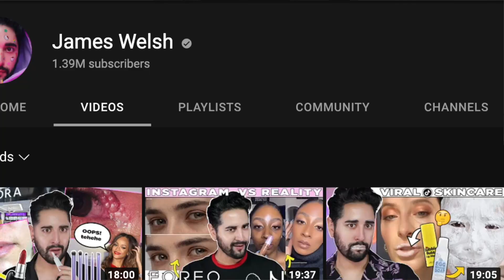how I FINALLY cleared my skin + product recommendations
Timestamps:
0:00 Intro
0:27 Disclaimer
1:27 My acne story
6:27 Tips to repair a damaged skin barrier and improve acne
8:20 Product recommendations
8:44 Oil Cleanser recommendations
9:03 Water-Based Cleanser recommendations
9:37 Moisturizer recommendations
10:37 Sunscreen recommendations
12:44 Other skincare recommendations
14:11 Outro

Garnier Ombrelle Ultra Light Advanced Sunscreen SPF60 (Canada only)